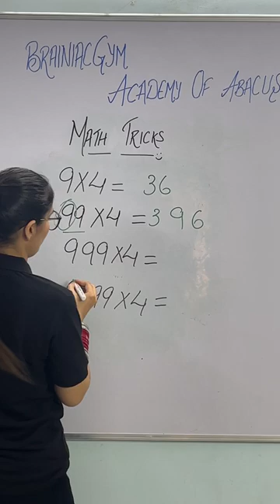BrainiacGym Maths Tricks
India's one of the Most Loved Mind Development Training Academy, brings variety of Courses ie Abacus Training, Vedic Maths Training, Rubik's Cube Solving, French & English Language Learning and Handwriting Improvement.

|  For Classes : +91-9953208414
Head Office Address- 21/9 Block Moti Nagar, Delhi - 110015 (near arya samaj mandir)
ISO CERTIFIED 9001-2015 & MSME CERTIFIED ACADEMY
OUR STUDENTS HOLD 30 NATIONAL AND WORLD RECORDS IN DIFFERENT CATEGORIES OF CALCULATIONS